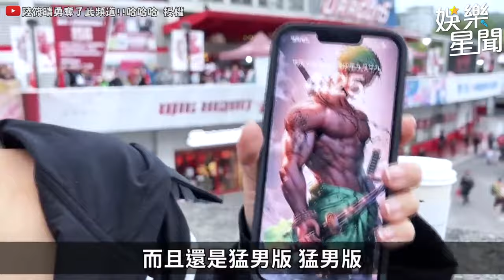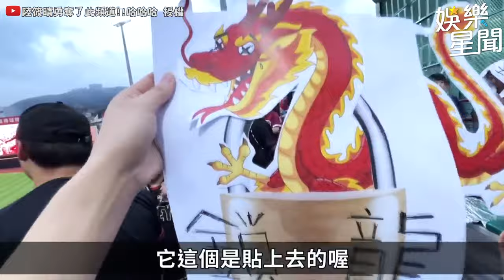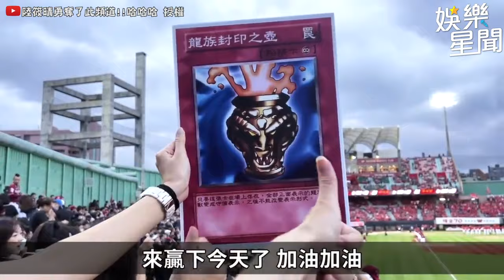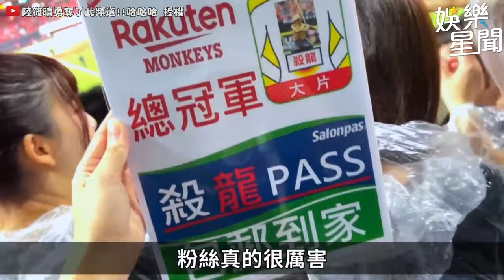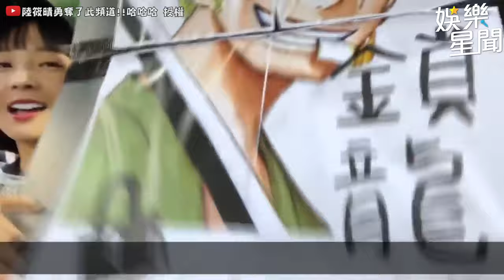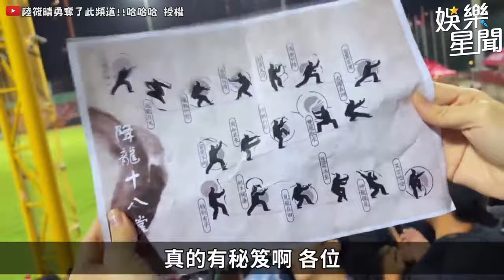筱晴崩潰！脖子上竟出現人家吐出來的東西？！苡萱拿出超搞笑斬龍海報來屠龍！｜三立娛樂星聞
@sunnie0111 授權